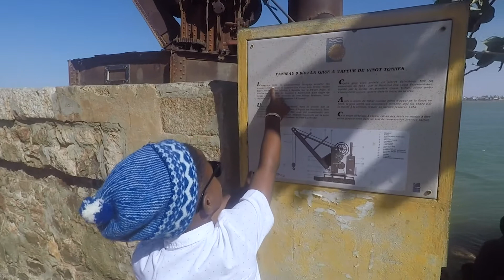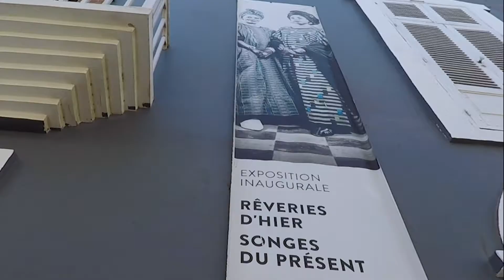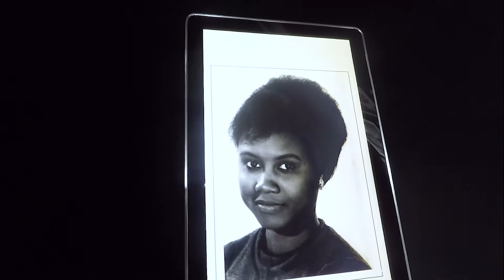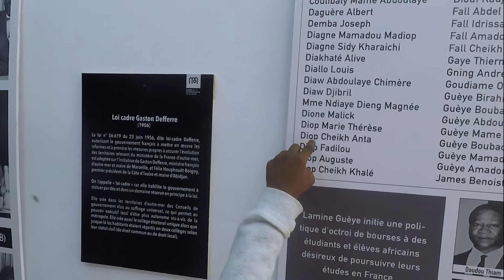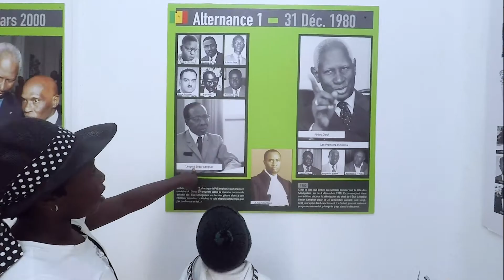Notre séjour de rêve dans la ville historique de Saint-Louis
Nous avons passé un excellent séjour à Saint-Louis avec Papa et Maman. Nous visité pleins d'endroits historiques et c'était vraiment magnifique.